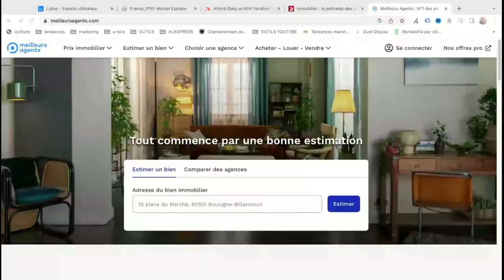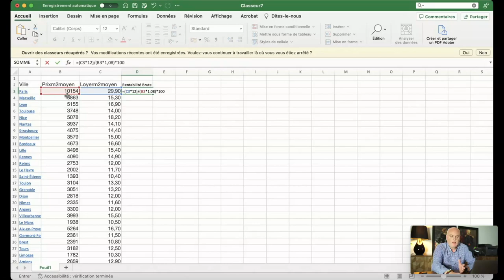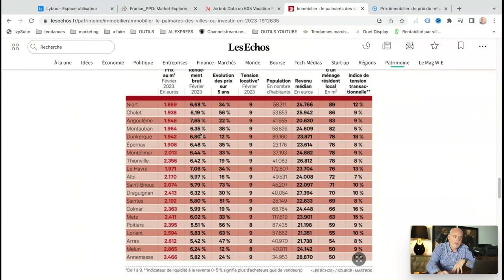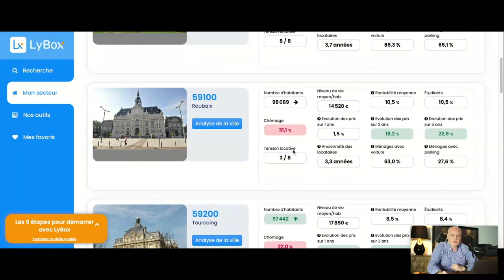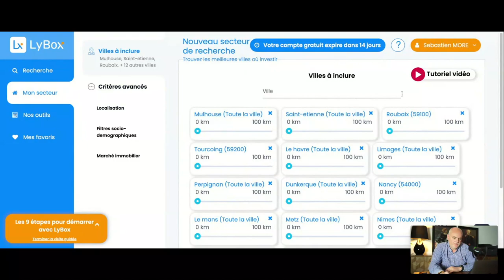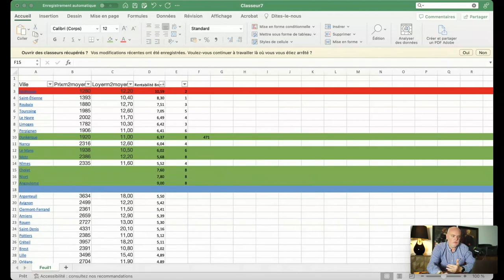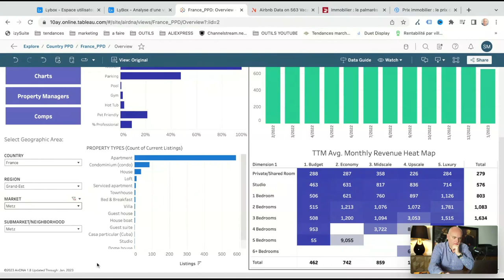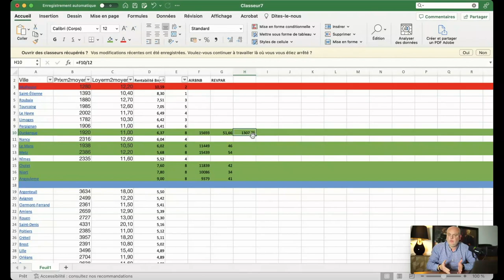Les villes où investir en 2023 : Ma méthode infaillible révélée !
Dans cette nouvelle vidéo je te dévoile ma méthode complète pour trouver des villes rentables où il est intéressant d’investir en 2023.
Je t’ai sélectionné une liste d’outils très puissants pour t’aider dans ton analyse.
Cette vidéo est une véritable formation d’étude de marché immobilier.

0:00 Introduction sur les villes rentable en 2023
05:16 Etude avec Meilleurs Agents
17:39 On complète avec les données des Echos
19:14 LyBox pour une analyse plus poussée
39:30 On analyse notre sélection de ville en location courte durée avec Airdna
51:00 Mon Top 3 des villes où investir

Tags de la vidéo